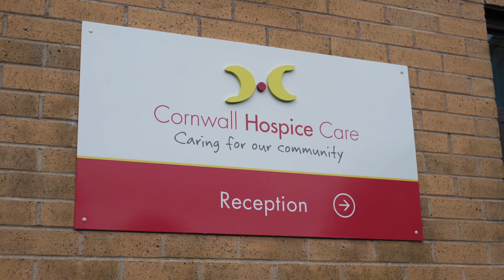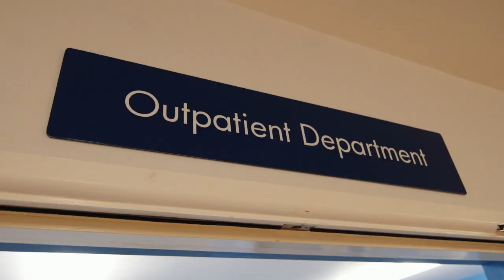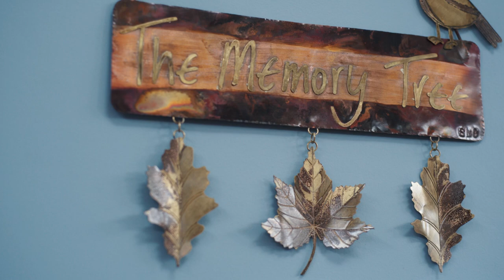Mount Edgcumbe Hospice Tour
Welcome to Mount Edgcumbe Hospice, St Austell - one of the two hospices we run .  We hope that this tour helps you get a feel for what our hospice is all about.